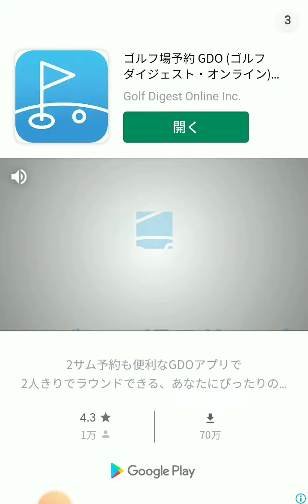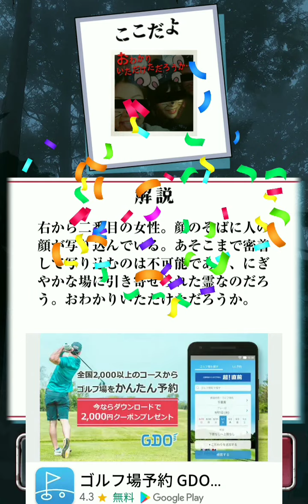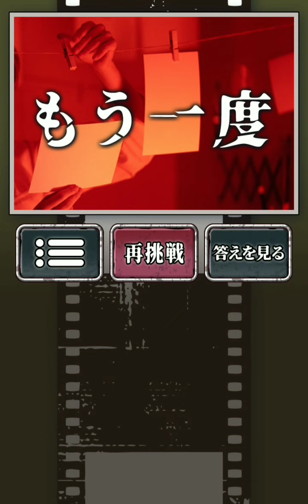【超常現象写真館】実況プレイend 心霊写真ゲーム終了!!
超常現象写真館実況プレイしました